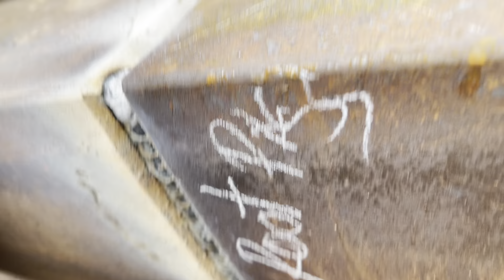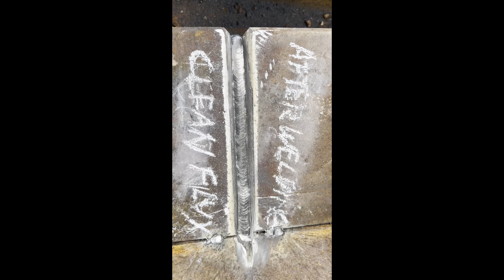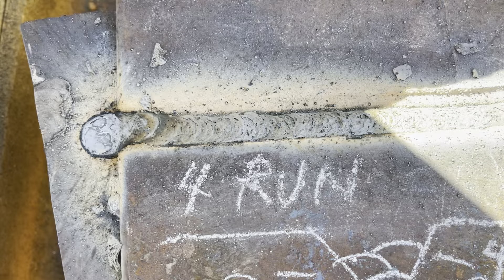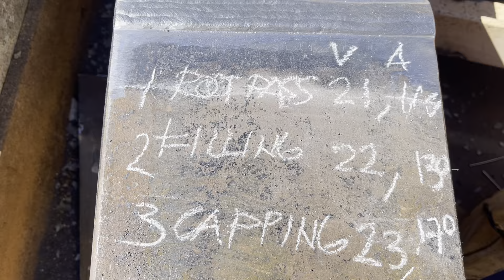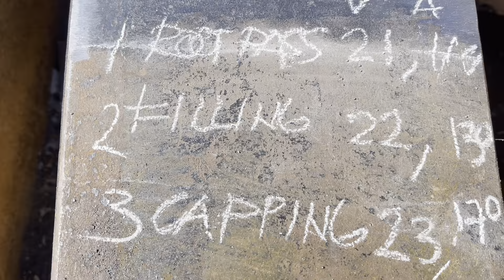3g root pass,hot pass,1g multi pass for beginners#welding